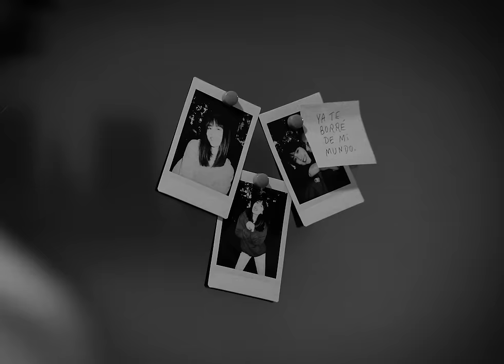Sabino - Ajenos (Video Oficial)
Encuentra Ajenos de Sabino en tu plataforma favorita

Letra 🎵

Ya te borré de mi mundo
Después de trescientos intentos
Si hubiera esperado un segundo
Oh-uh-oh
Tal vez seguirías aquí adentro

Va
El tiempo que los dos invertimos
Construyó dolorosos recuerdos, mmm
Nos amarra el saber lo que fuimos
Y no vemos que no nos queremos

¿Pa’ qué echarle tantas ganas si ya se acabó?
Te da huevita cuando yo me acerco, ¿a poco no?
Te da repele cualquier comentario que hago
Y si yo opino de una cosa, obvio opinas lo contrario

La típica novela que les pasa a todos
Al principio todo bien, en unos años puros pedos
La película-película, mamita, ya se terminó
Me duele un chingo, pero tengo que decirte adiós

Y no es pa’ tanto, nos viene bien a ambos
Obvio va a dolernos, jaja
Ya tomé la decisión mi amor, no me hagas caritas
Que esto ya lo había pensado desde la primera cita

¡Ah!

(Tara taratata)
(Tara taratata)
Ou-oh
(Oh yeah)
(Tal vez, pero no, pero no)

(Tara taratata)
(Tara taratata)
(Tara taratata)
(Uuuu u u uu)

(Tara taratata)
(Tara taratata)
(Tara tarara)

¿Cómo le hacemos para terminar bien
Cuando tenemos tantísimas memorias?
(Tara taratata)
Su camino tomará cada quién
Y nuestro amor pasará a ser historia
(Tara taratata)

Se siente como que pierdo una parte de mi ser
Y créeme me pregunto que sin ti, ¿qué voy a hacer?
Ah
Y deja tú las muchas ganas de llorar
Me preocupa mucho más que en todos lados te voy a encontrar

En la casa cuando le dé de comer al perro
Cuando en el catering me tengan Topo Chico y hielo
Cuando en la cruda yo me sienta más azul que el cielo
Me va a doler y va a estar complicado, nena, pero

Nuestro apodo era: Tara taratata
Ya sólo somos un par de ajenos
Dile bye bye a nuestro: Tara taratata
Oye, nena: te voy a echar de menos
(Love you)

(Tara taratata)
(Tara taratata)
Ou-oh
(Tara taratata)

(Tara taratata)
(Tara taratata)
(Tara taratata)

(Tara taratata)
(Tara taratata)
(Tara taratata)

(Tara taratata)
(Tara taratata)
(Tara taratata)

Sabino, nena
¡Va!
Allá dónde estuvieras tú
Encontraba mi paz
Ahora sólo veo la luz
En donde tú no estás